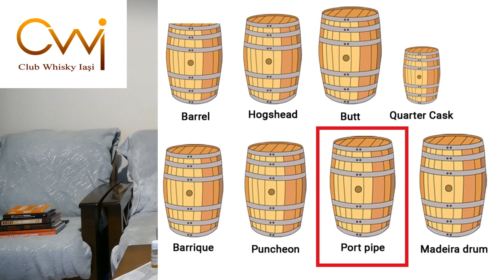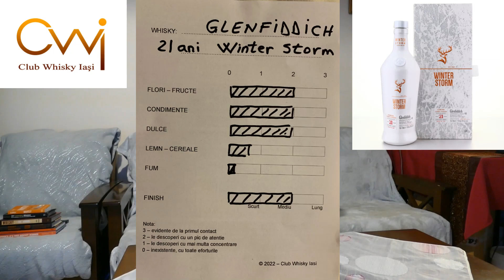Glenfiddich 21 ani "Winter Storm" - Single malt Scotch whisky - Review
A 3-a eticheta din "Experimental Series"

0:00 Start
0:29 Metoda producere, butoaie maturare
0:50 Rolul grupurilor de miniaturi si cluburilor de whisky
1:28 Alte tehnicalitati: abv, colorant?, filtrare?, ani producere, loturi
2:10 Informatii despre "icewine"
3:16 Preturi in Ro, Europa si Marea Britanie
4:19 Prima degustare
6:38 Doua persoane din spatele acestui whisky: Brian Kinsman si Elisabeth Havers, plus povestea realizarii sale
9:08 A doua degustare
12:12 Grafic arome
12:50 Concluzii. Poate fi acesta un exemplu de "vinsky"? :-)